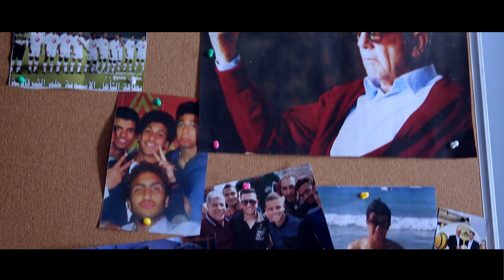Behind the Scenes of our latest TV AD for Nile Air | The Official National Team Carrier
Featuring the young and uprising Egyptian Football star Mahmoud Hassan 'Trezeguet'.
Directed by Nader El Nakoury, produced by Cairo Film Production.